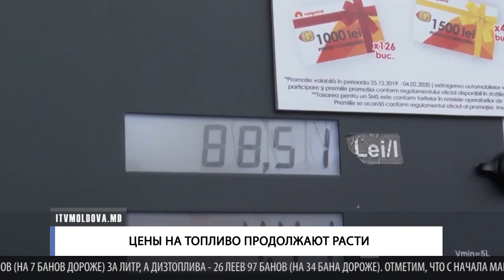ЦЕНЫ НА ТОПЛИВО ПРОДОЛЖАЮТ РАСТИ